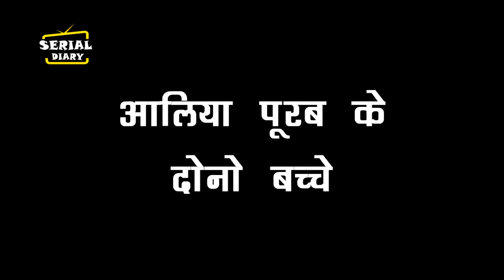KUMKUM BHAGYA || OH NO ! SUNNY की वापसी से ARYAN को लगेगा बड़ा झटका...